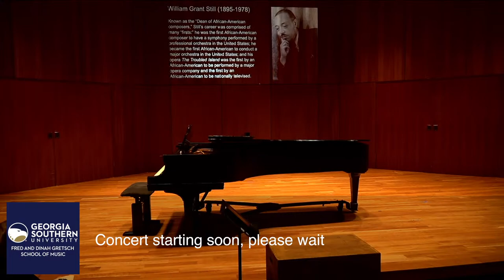Choral Concert/Celebration of Black Composers - Spring 2023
GEORGIA SOUTHERN UNIVERSITY
FRED AND DINAH GRETSCH SCHOOL OF MUSIC

presents

A Celebration

of

Black Composers

featuring

JENNIFER D’AGOSTINO, MEZZO SOPRANO

DAVID MURRAY, PIANO
JONATHAN MURPHY, PIANO

and

SOUTHERN CHORALE - SHANNON JEFFREYS, DIRECTOR
UNIVERSITY SINGERS - DAVID LANGLEY, DIRECTOR
GEORGIA SOUTHERN OPERA - BRIANA SOSENHEIMER, DIRECTOR

and

SELECTED STUDENT SOLOISTS

Carol A. Carter Recital Hall
March 3, 2023
7:30 PM

Program

Welcome Nehemiah Robertson
Senior, BM Composition

All that Hath Life and Breath Rollo Dilworth (b. 1970)
John 3:16 B. E. Boykin (b. 1989)
John Saw Duh Numbuh arr. André Thomas (b. 1952)

University Singers

Quanti raggi del ciel (from Maria Tudor) Antonio Carlos Gomes (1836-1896)

Abbey Terry, mezzo soprano
Jonathan Murphy, piano

Creole Girl (from Nightsongs) H. Leslie Adams (b. 1932)

Karla Thomas, soprano
Jonathan Murphy, piano

Hold Fast to Dreams Florence Price (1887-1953)

Jonathan Murphy, piano

Three Little Dances Florence Price
Rabbit Foot
Aiyana Demmons and Sierra Sanders, pianos

I Knew Why You Were Coming (from Minette Fontaine) William Grant Still
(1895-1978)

Georgia Southern Opera

Marie Portier - Jamie Cartright, mezzo soprano
Minette Fontaine - Ami Flanders, mezzo soprano

Spirits – Aleah Lemons, Sarah McHan, Karla Thomas

Ken Chan, piano

Christopher Bernard-Wall, Costume Design
Michaela English, Properties Master
Kaleb Wimes, Director of Scene
Briana Sosenheimer, Director GSO

Oh, What a Beautiful City! arr. Edward Boatner (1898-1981)

Chloe Warren, soprano
Jonathan Murphy, piano

Life and Death Samuel Coleridge-Taylor (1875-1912)

Nicklaus Porter, tenor
Jonathan Murphy, piano

Three Visions William Grant Still
Dark Horsemen
Summerland
Radiant Pinnacle

David Murray, piano

Ride On, King Jesus Edward Boatner

N’Keiya Hagins, soloist

My Soul’s Been Anchored in the Lord Moses Hogan (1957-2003)

N’Keiya Hagins and Karla Thomas, soloists
Sierra Sanders, graduate student conductor

I Go to the Rock Stacey V. Gibbs (b. 1962)

Southern Chorale

Premiere of new composition composed for Southern Chorale

Amare McJolly, soloist

Streaming crew: Hannah Tiemann, Danielle Klopstock